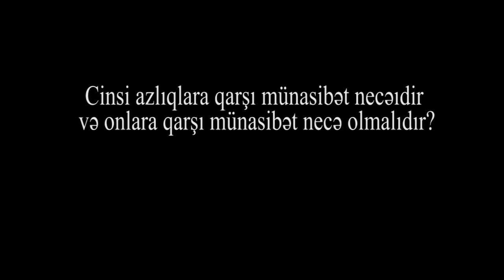"Televizyalarımızda cinsi azlıqların təbliğatı gedir"- Elşən İsmayıl